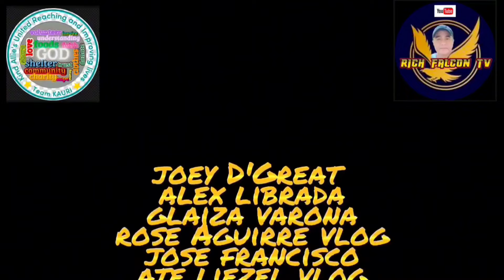MATUBANG'S REUNION 2024 HIGHLIGHTS PART1